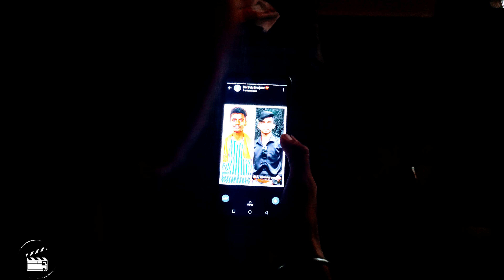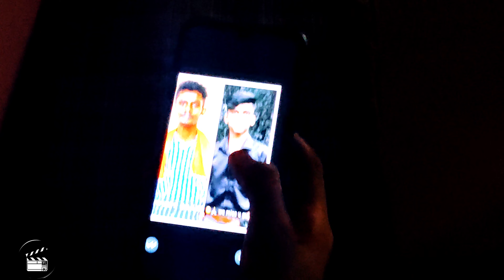ಮಿತ್ತ ಗುಡ್ಡೆ Bus stand - PART 2 ☠️||Tulu Short movie || ❤TALENTS FROM KUDLA ❤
CAST -
Chetan || Afreed || karthik || sushant ||

SCRIPT by - CHETAN & AFREED

videography - KARTHIK